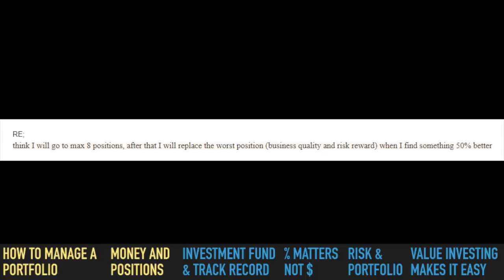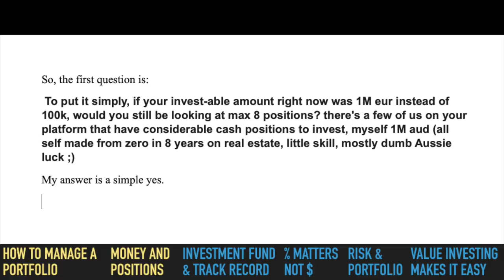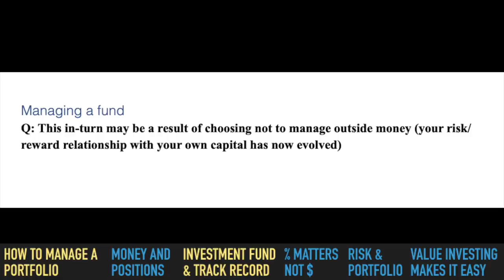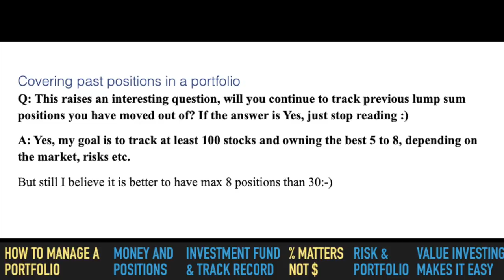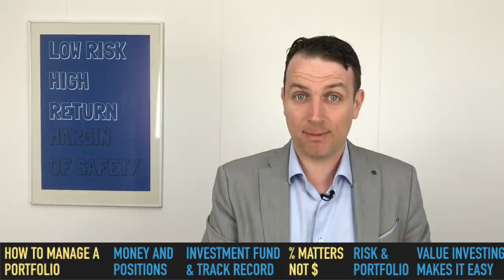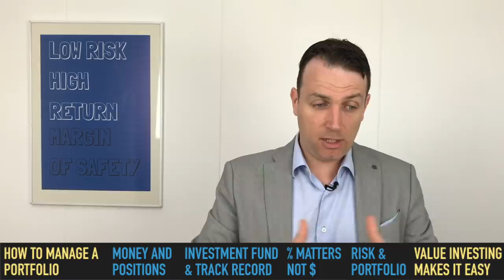Portfolio Diversification and Stock Market Portfolio Management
Portfolio Diversification and Stock Market Portfolio Management is as important as buying the right stocks. It is not so exciting but knowing what to do is crucial. I discuss why I hold less than 10 stocks in my portfolio and what makes it easy.

I am also a book author:
Modern Value Investing book: